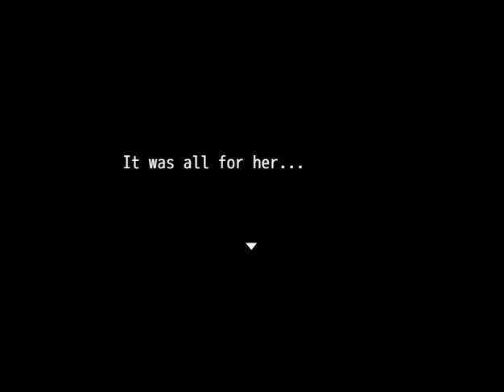Ghost in the Code tour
Just derping around in my game